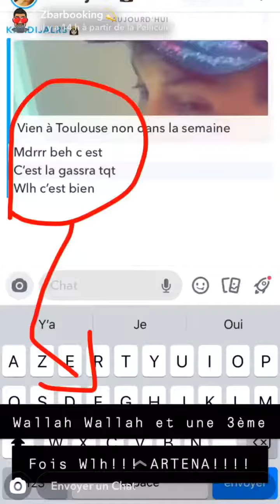ABDEL SOULAX A MARSEILLE AVEC SON EQUIPE CHEZ COFFESHOP LEVEK 🤭🤣💵🇰🇵💥